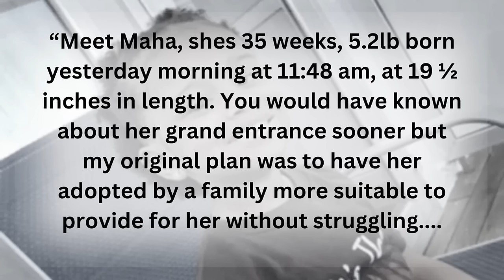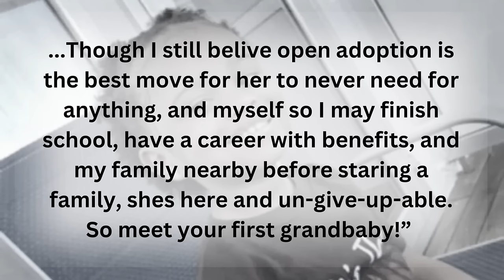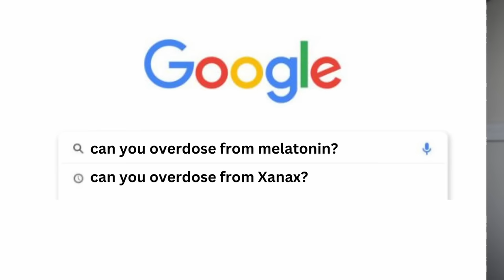BARBARIC: Mom Couldn’t “Rehome” her Daughter, so She BURNED Her in a Fireplace?! / Maha Hobbs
On May 30th, 2023, the grandmother of Maha Hobbs called police to request a wellness check for Maha. When police first interviewed Maha's mother, Alexus Nelson, she tried to make it seem like she had "rehomed" Maha to another family. However, upon searching her apartment, they found the charred remains of a child. What could possibly cause a mother to do something so horrific to her own daughter?

What are your thoughts on Maha's case? Let's discuss in the comments.